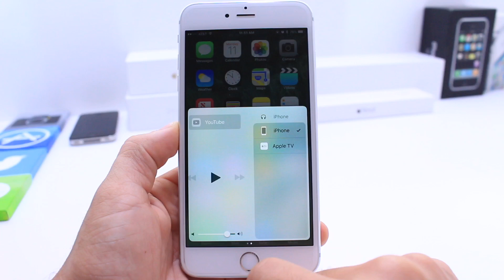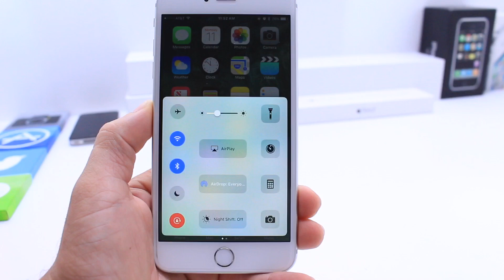iOS 10 Beta 2 Control Center Hidden Feature or glitch ?